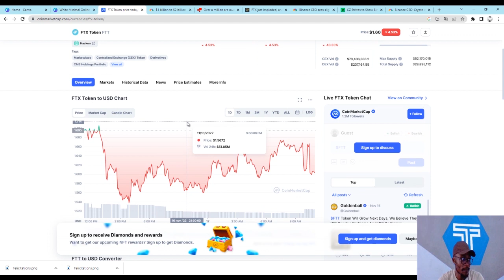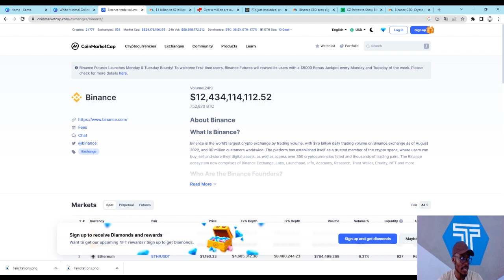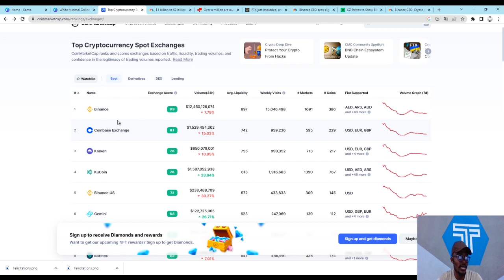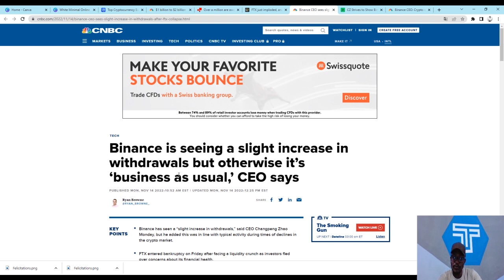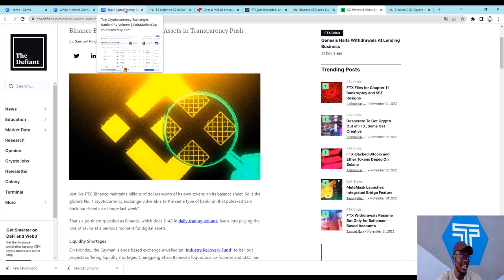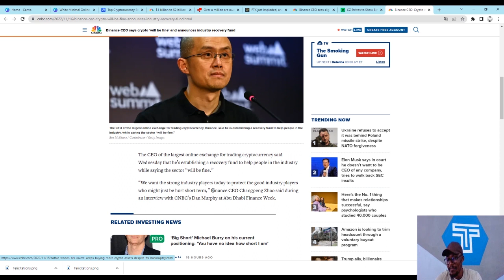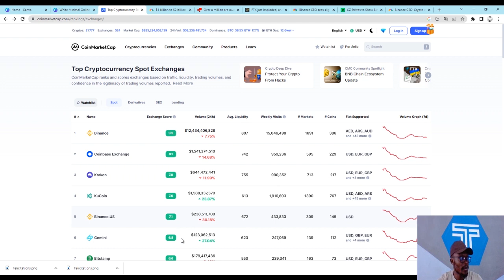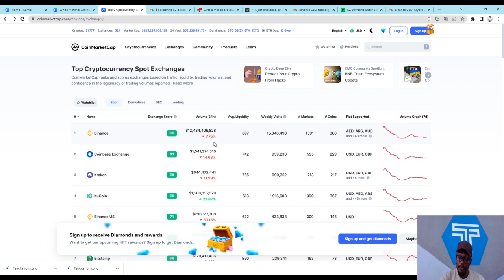FTX déchut, Binance le prochain sur la liste? Ce qu'il faut savoir pour se préparer au pire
Salut les potos aujourd'hui nous allons décrypter l'actu autour des crypto et plus précisément celle autour des exchanges centralisés.Nous décryptons le sujet dans cette nouvelle vidéos et n’hésitez à vous abonner si vous aimez le contenu et cliquer sur la cloche pour recevoir les prochaines vidéos.

📍📍: jusqu’à 600$ de Bonus d’entré sur Fairdesk (profitez-en )